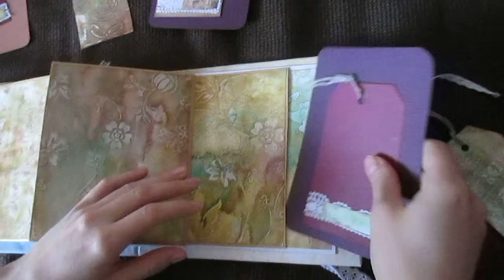Album foto handmade pentru ea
Album foto handmade, realizat in 3 parti, cu numeroase locase pentru poze si mesaje.